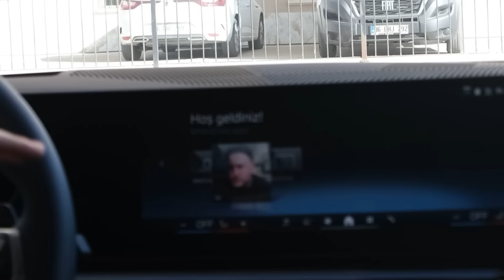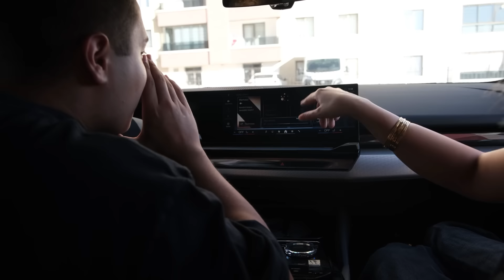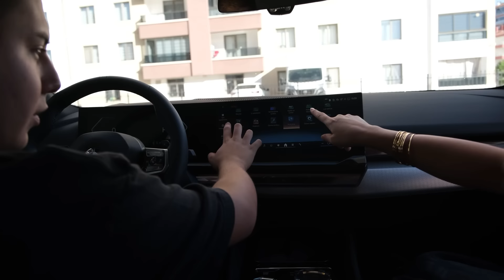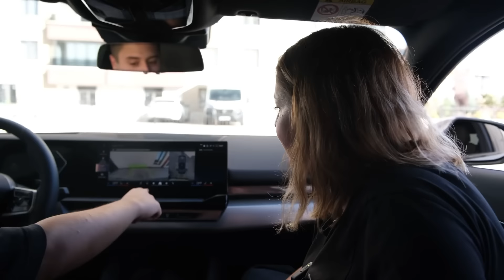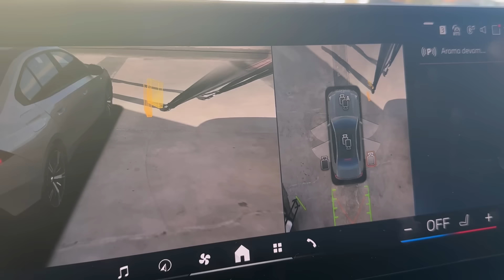BABAMIN YENİ ARABASINI GİZLİCE İNCELEDİK !!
babamın yeni arabasını gizlice inceledik !!

Merhabalar ben Meral çocuklarımla birlikte komik diyaloglar skeçler kışkırtma parodiler yapıyorum.